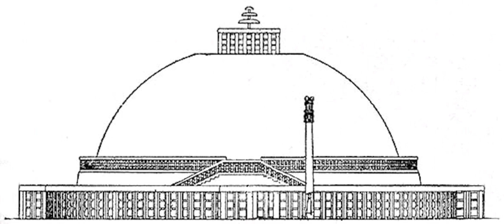Prātimokṣa | Wikipedia audio article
This is an audio version of the Wikipedia Article:
Prātimokṣa

00:00:45 1 Overview
00:01:15 2 Texts
00:02:09 3 Prātimokṣa in Buddhist traditions
00:02:19 3.1 Indian Buddhism
00:02:38 3.2 Theravada Buddhism
00:03:11 3.3 East Asian Buddhism
00:03:49 3.4 Tibetan Buddhism
00:04:11 3.4.1 Vows for laity
00:05:25 3.4.2 Vows for monastics
00:06:07 4 See also
00:06:22 5 Bibliography
00:06:32 5.1 Indian Buddhism
00:06:58 5.2 Tibetan Buddhism
00:08:16 6 Notes
00:08:25 7 External links

- Socrates

SUMMARY
The Prātimokṣa (Sanskrit prātimokṣa) is a list of rules (contained within the vinaya) governing the behaviour of Buddhist monastics (monks or bhikṣus and nuns or bhikṣuṇīs). Prāti means "towards" and mokṣa means "liberation" from cyclic existence (saṃsāra).
It became customary to recite these rules once a fortnight at a meeting of the sangha during which confession would traditionally take place. A number of prātimokṣa codes are extant, including those contained in the Theravāda, Mahāsāṃghika, Mahīśāsaka, Dharmaguptaka, Sarvāstivāda and Mūlasarvāstivāda vinayas. Prātimokṣa texts may also circulate in separate prātimokṣa sūtras, which are extracts from their respective vinayas.